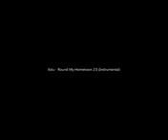Estu - Round My Hometown Instrumental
Estu - Round My Hometown Instrumental Estu - Round My Hometown Instrumental